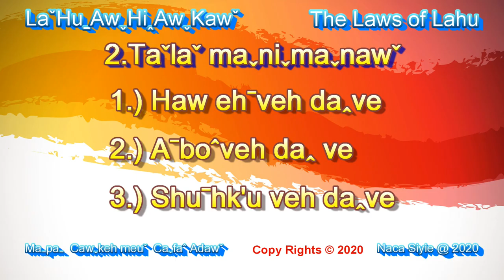Lahu Sent - The Judgement of Tala Manimanaw (By Cafa Adaw chieftain) Snatching a elephant baby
Laˇhuˍawˬhiꞈawˬkawˇ  Lahu Awhi Awkaw-

The Laws Of Lahu

กฏหมายของลาหู่